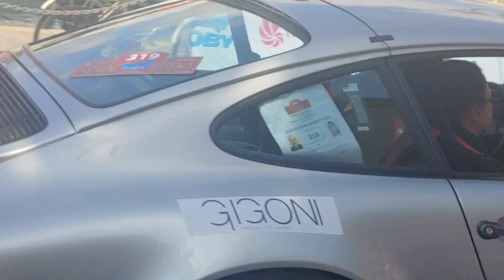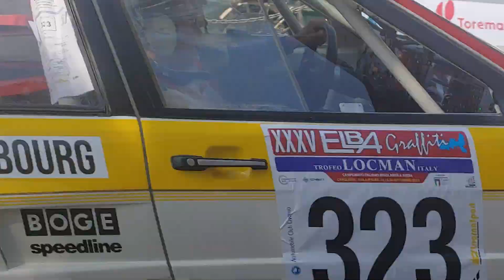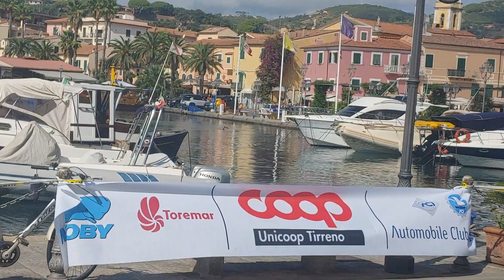35 Rally Elba Graffiti 2023 partenza 15 settembre